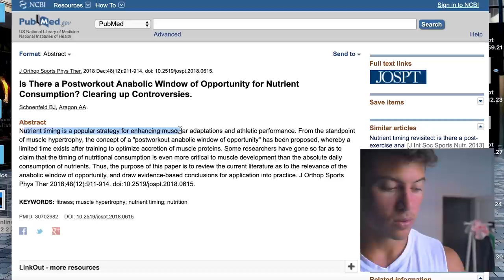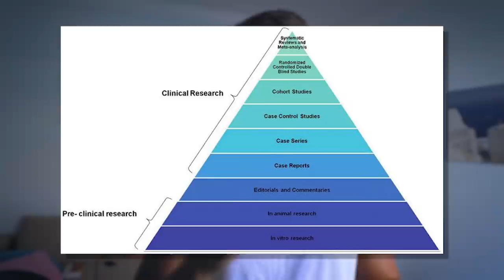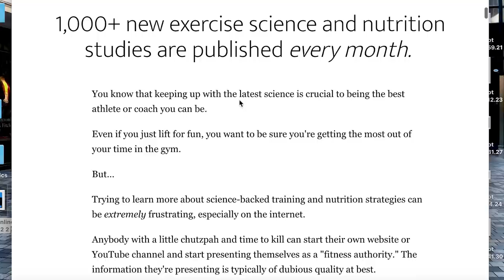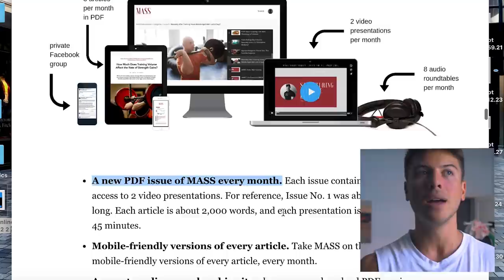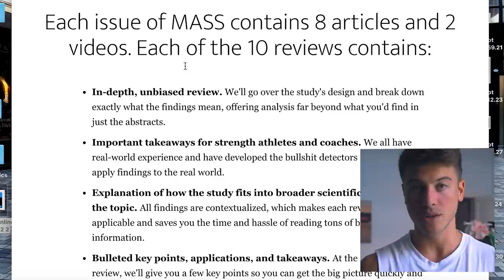Da Dove Prendo la Ricerca Scientifica Per La Palestra *le mie fonti*